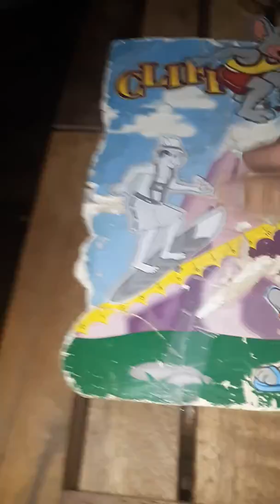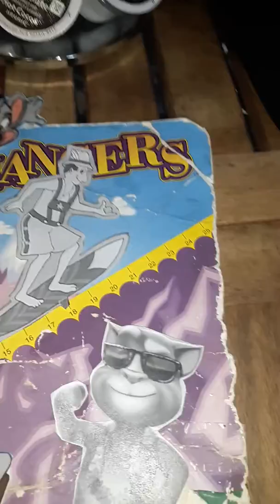The price is right cliffhangers 6/21/2019